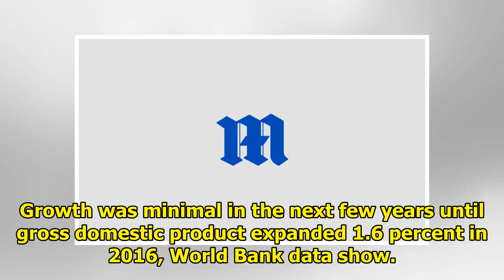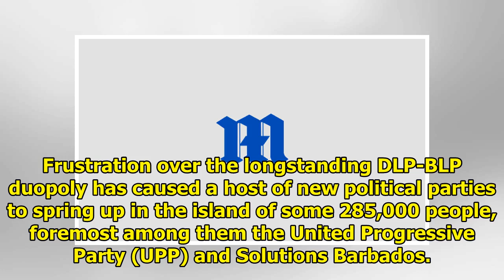NEWS || Barbados leaders face difficult election challenges with sluggish economy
BRIDGETOWN, Barbados (Reuters) - Barbados Prime Minister Freundel Stuart will attempt to become the first leader of his centre-left ruling Democratic Labour Party (DLP) in decades to secure re-electio...